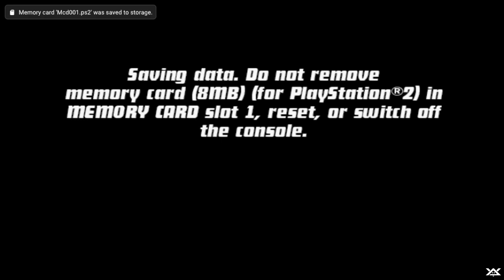BEN 10 PROTECTOR OF EARTH Gameplay Walkthrough Part 7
BEN 10 PROTECTOR OF EARTH Gameplay No Commentary recorded by Aivreel
Hope you guys do enjoy it. Without any more talking, Relax and Enjoy the Gameplay. See ya.